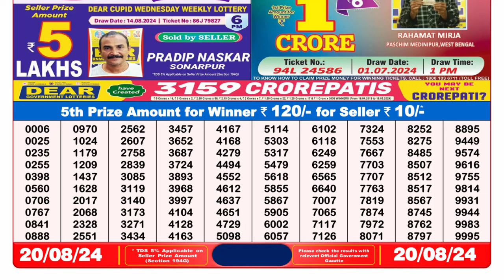NAGALAND LOTTERY SAMBAD 8PM RESULT 20.08.2024 || DEAR LOTTERY SAMBAD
NAGALAND LOTTERY SAMBAD 8PM RESULT 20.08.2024 || LOTTERY RESULT